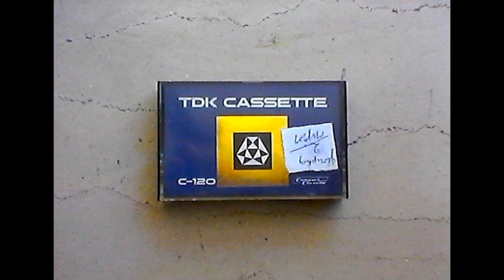Homva - Faroza [HOMVA015]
support